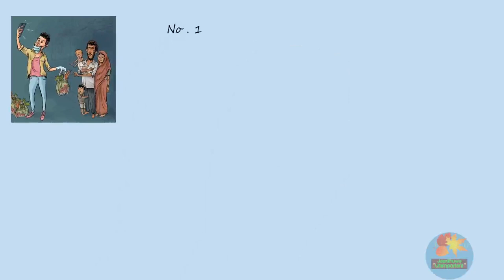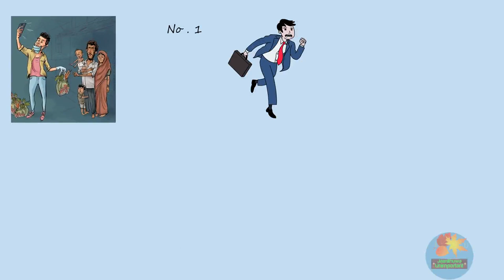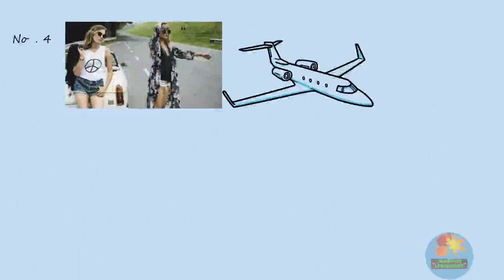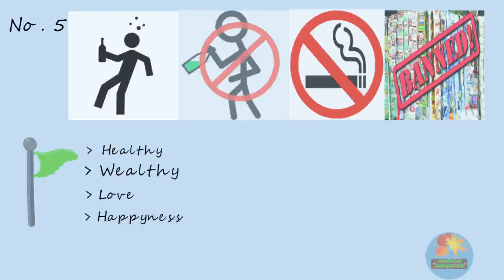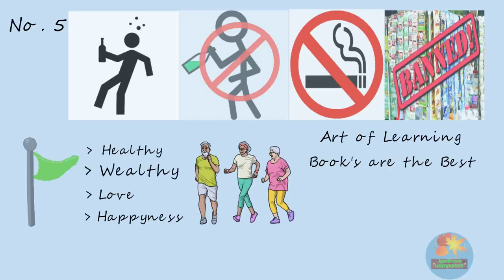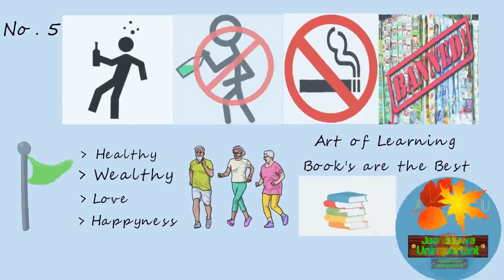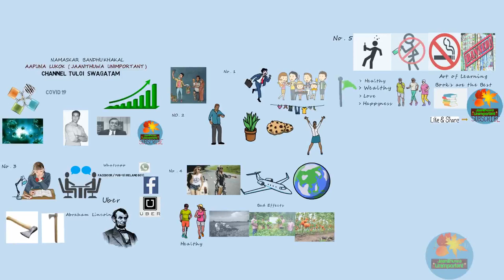|লকদাউনত আপুনি কি কি পালে | Positive Impact of Lock-down | how to motivate our-self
Lock down positive effects and how to use lock-down time Properly. this video content with present situation about covid-19 pandemic awareness and use  time perfectly during lock-down by  preparing for future after finishing mood of lock-down how to face situation, along with some motivational  proverb's  and  helping needy people should not be  show off over the social media ...(IN  Assamese  language )

in English version